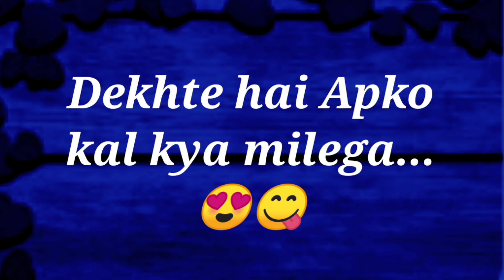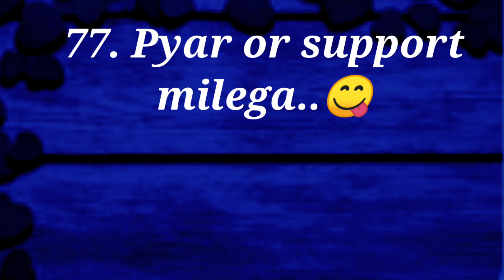choose one number | love quiz | love quiz game | today quiz game | kal apko kya milega | love status